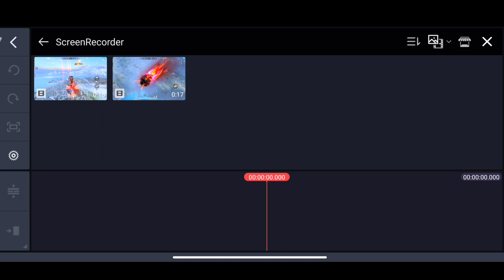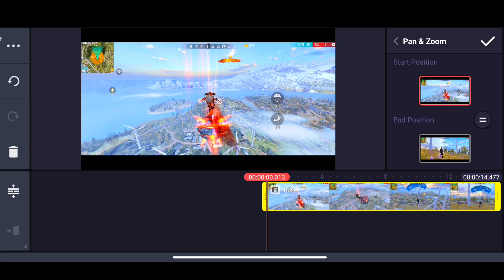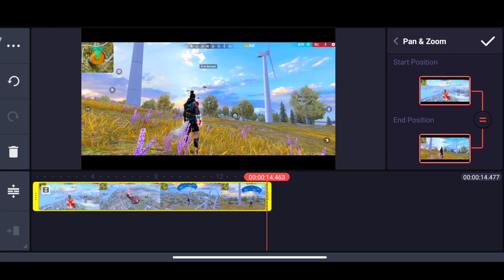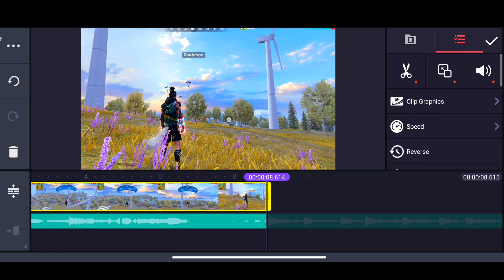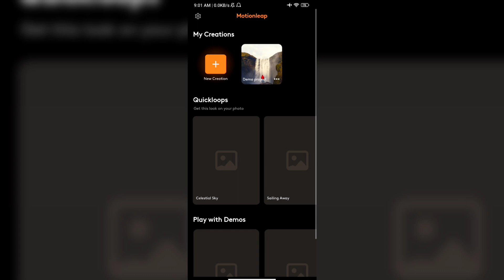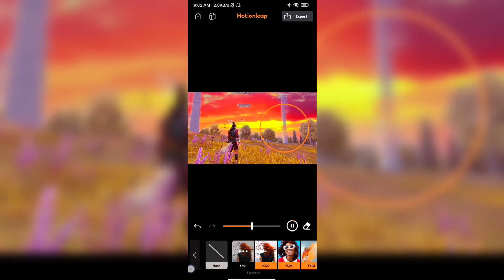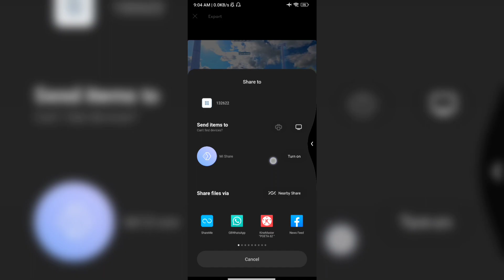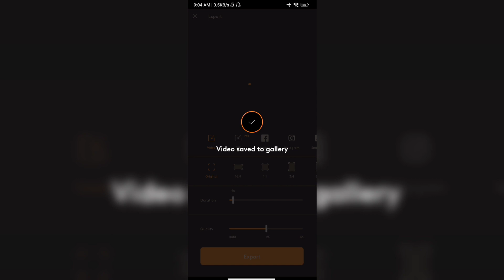Rang Sharbaton Ka - Beat X Sky Change !! ✨🥺√™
🎵 Song name 👇
💳 Ikson - Last Summer [NCS Fanmade]